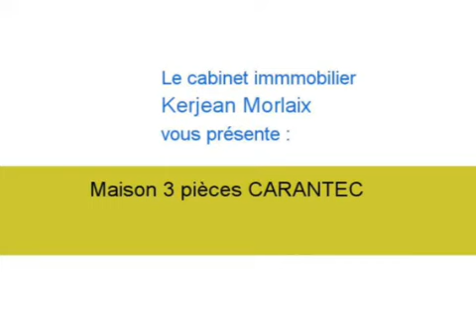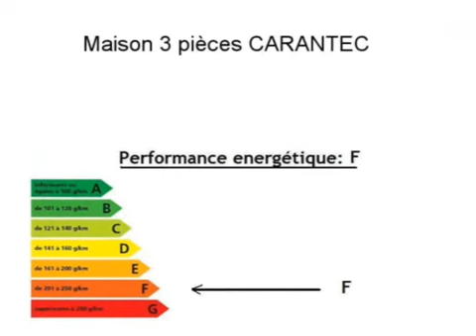Location Maison CARANTEC 29660 Finistère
Cliquez sur ce lien pour en savoir plus (prix, contacts)

A louer à CARANTEC une maison .

Annonce immobilière : Location Maison CARANTEC 29660 Finistère